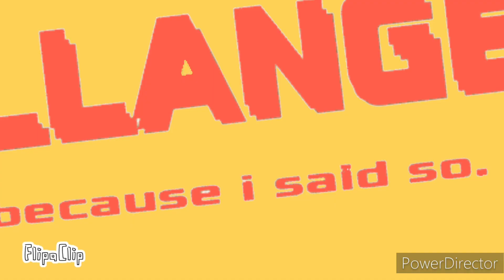BFG'S 4: allah akhbar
wow ateenager finally uploaded something very cool
PLOT: go watch it yourself to find out.
SPOILERS: at the beginning its cringe but at the end gets better.
voting ends in March 24th.